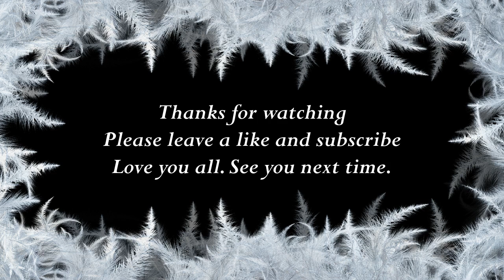How to say Helen in Chinese